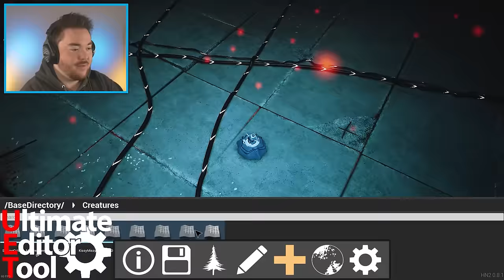WHAT HAPPENS IF WE BECOME POPPY WITH MODS!? | Poppy Playtime Chapter 3 Gameplay (Mods)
WE CAN PLAY AS POPPY!!! (New Mod) | Poppy Playtime Chapter 3 Gameplay (Mods)

What’s up MA DUDES! How is it going today? Today we are going to be playing Poppy Playtime Chapter 3 AS POPPY!!! Yup, today we are becoming Poppy as we get to play as her. We get to click a button to Play as Poppy and then use her brand new abilities to cause chaos in the game! My buddy and personal modder Kokosko made this Poppy Playtime Chapter 3 hack and it allows us to see out of bounds secrets, fly around, save Catnap, and now we can Play as Poppy! We are going to try to glitch things out along the way and combine our powers to break everything as we make our own funny moments! Join me on this amazing and exciting adventure as we discover what happens when we use mods to PLAY AS POPPY!!! Enjoy.

Channel Link: @kokosko